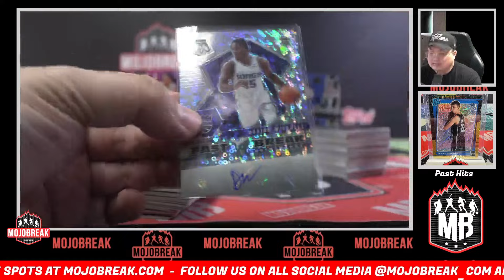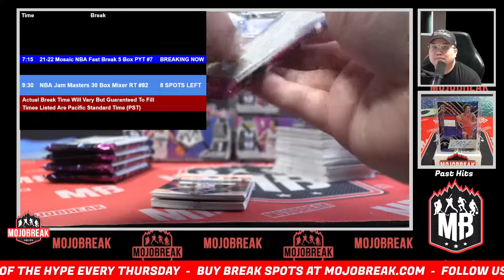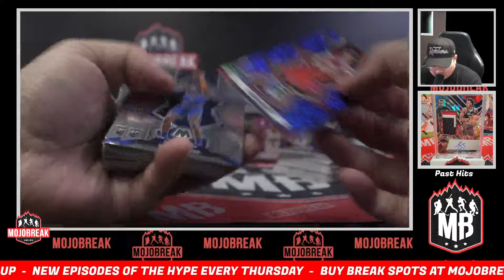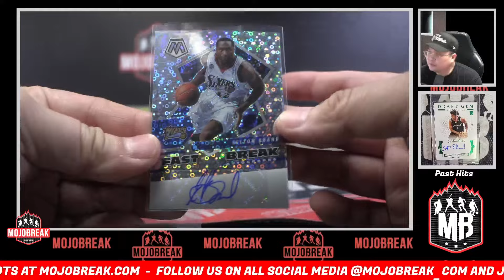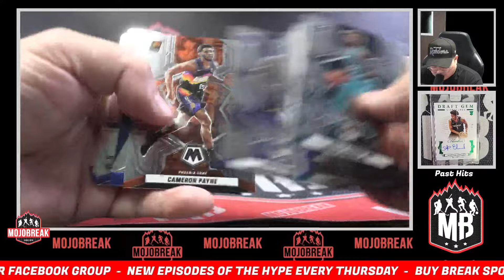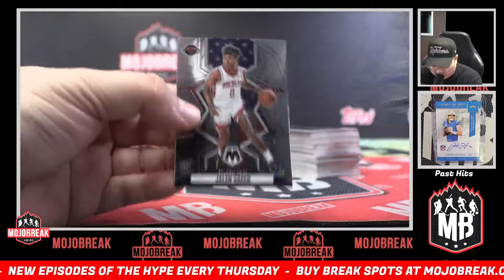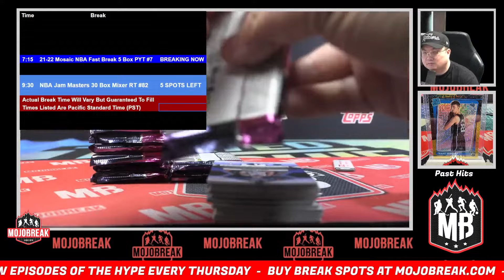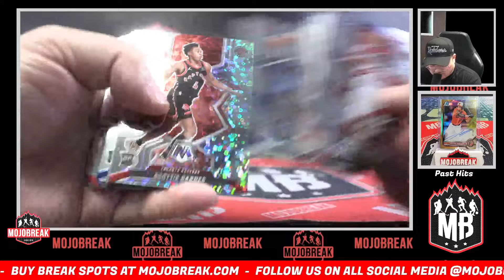Pick Your Team #7 - 2021-22 Panini NBA Mosaic Fast Break 5 Box - 03.02.24